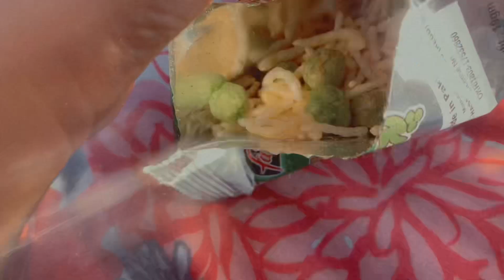Park vlog ,fun picnic vlog ❤️🤏🏾